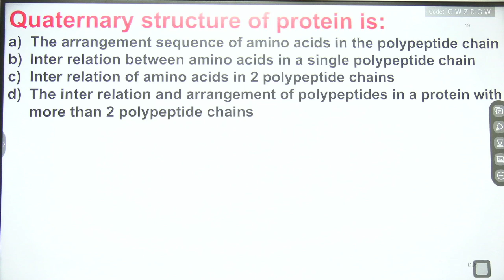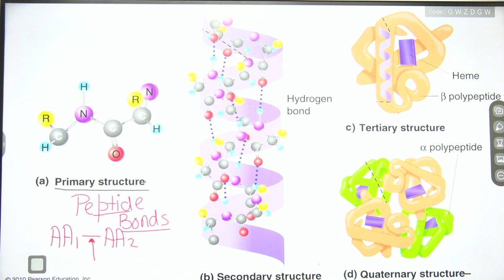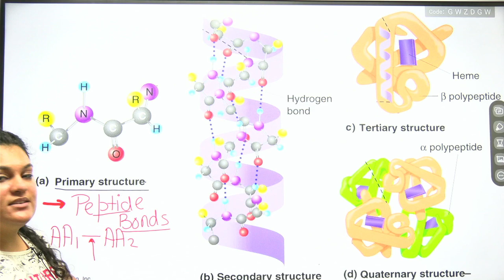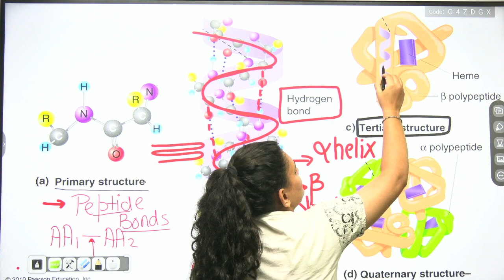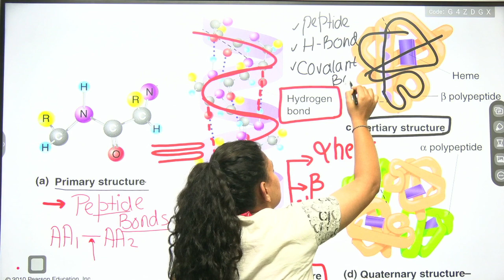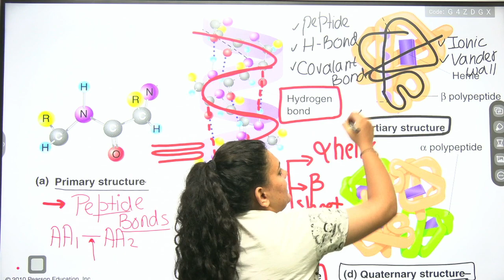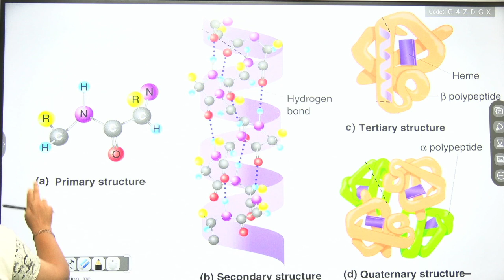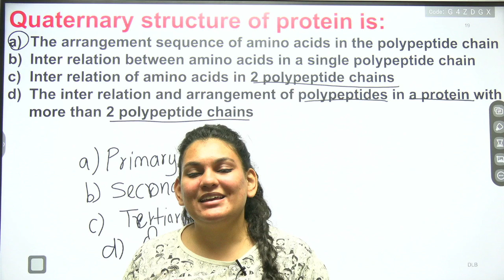Question Of The Day | NORCET | ESIC, DSSSB | RPSC | CHO | Nursing By Dr. Swastika | Wisdom Nursing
Nursing Officer और  Staff Nurse बनने के सपने को साकार करने के लिए  Dr. Swastika द्वारा  Nursing exam के सभी  Subjects की  Common Class ली जा रही है। यह  Class आपके आगामी  Competitive Nursing Exam की तैयारी को और मजबूती प्रदान करने वाली होगी अत: यह वीडियो अंत तक जरूर देखें।

 👨🏻‍🎓 Student Support:-